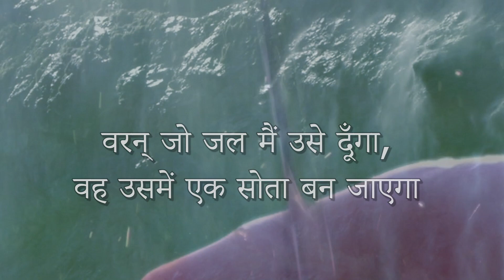007. यीशु जीवन की रोटी है | Jesus is the bread of life | Short Gospel Messages (Hindi)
007. यीशु जीवन की रोटी है | Jesus is the bread of life | Short Gospel Messages (Hindi)  | @TTM Hindi